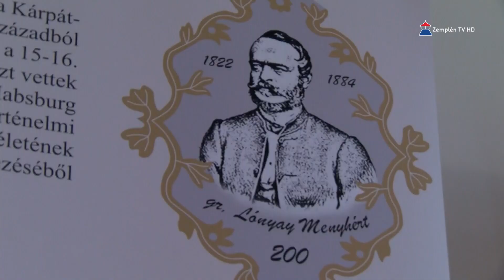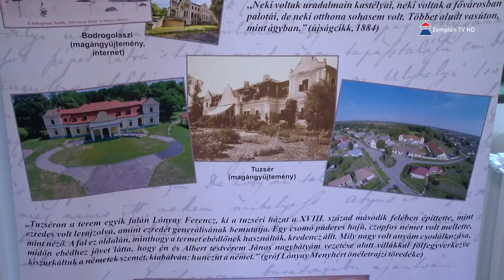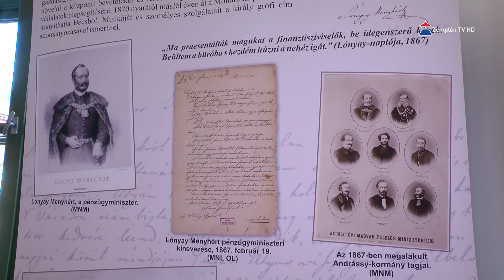A Lónyay emlékévhez csatlakozva kiállítás nyílt Tuzséron